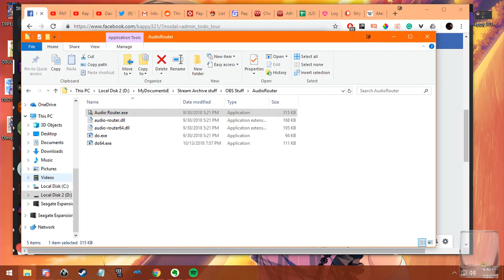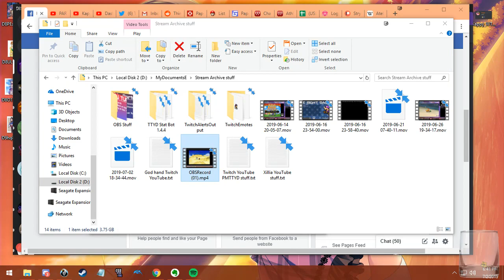Paper Mario Master Quest Playthrough (Prep for Chapter 7 + Sidequests)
Featuring the Huff N. Puff fight I promised to show everyone. Also, I fight Kent C. Koopa, Master 2, and the Goomba King superboss!

Huff N. Puff at 9:18
Kent C. Koopa at 36:37
Master 2 at 1:13:08
Goomba King EX at 1:30:01

Master Quest is a mod for Paper Mario 64. Built off of Pro Mode, it's aimed at being the most difficult mod for Paper Mario 64 yet, complete with new areas, updated bosses, new enemies, and more! I was told that this mod was meant to destroy me. LOL. This challenge will be featuring me stratting out bosses live. Watch as I learn AI, strat around it, and make changes on-the-fly when necessary.

Interested in challenge running Paper Mario or Paper Mario: TTYD? Check out the Paper Mario Challenge Running Wiki